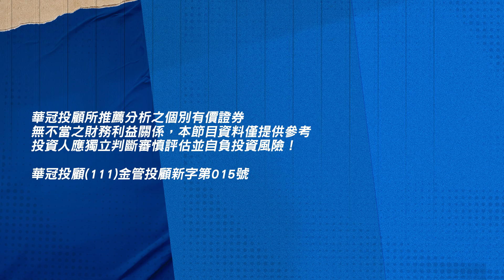精華｜聯發科進入旺季，目標價1200元有機會!?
跟著財富履行團到處挖財富的金礦
透過財經領域的導遊、領隊們
一起竭力履行屬於自己的財富規劃
了解自己到底有多大價值
並找到快樂自由的人生！

100台北市中正區忠孝東路二段100號6樓之2